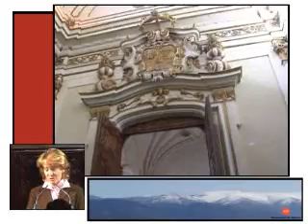Aguirre aprueba el PORN de Guadarrama en la primera reunión extraordinaria de Consejo de Gobierno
La Presidenta de la Comunidad de Madrid, Esperanza Aguirre preside la primera reunión extraordinaria del Consejo de Gobierno, que tiene lugar en el Refectorio del Monasterio de Santa María de El Paular, en Rascafría, con motivo de la aprobación del Plan de Ordenación de Recursos Naturales (PORN) de la Sierra de Guadarrama.